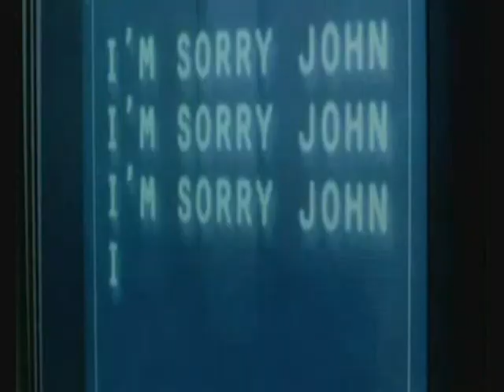John & Cameron - TSCC - You are so beautiful